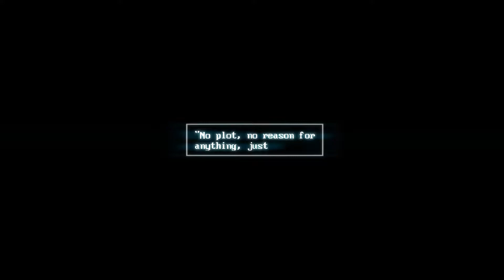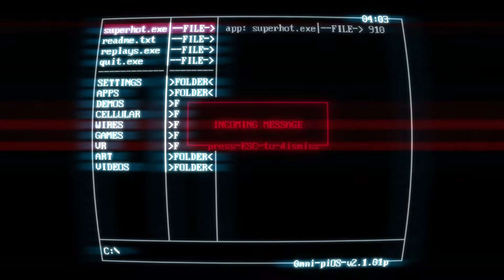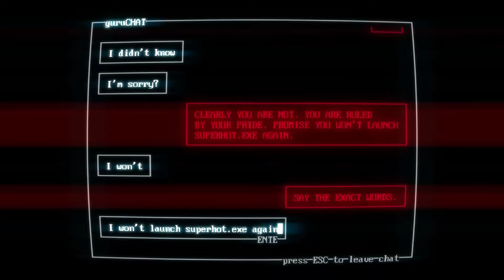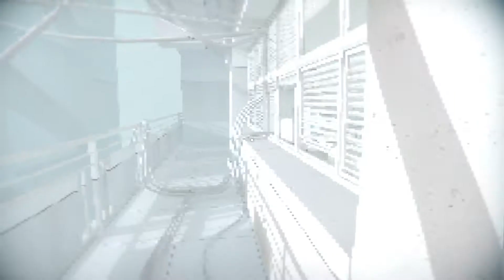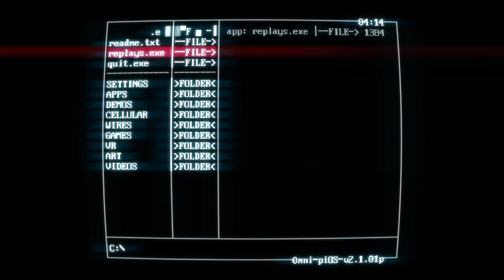Stalker Alert! | SUPERHOT #2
creepy af